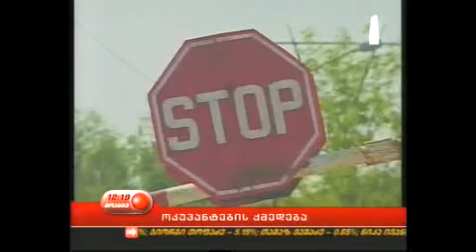Абхазские сепаратисты изгнали из Очамчире грузинку